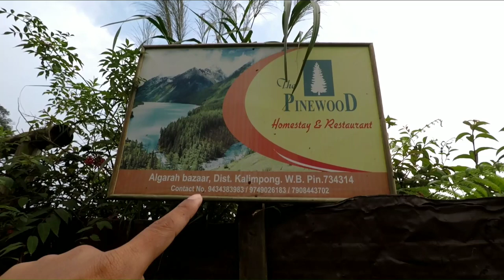TURZUM TO ALGARAH || LEAVING TURZUM || MISSION TURZUM EP:-4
Hi guys this is Rajdip

⛰️ ALGARAH:-
Algarah is a small town located at a distance of 15 km east of Kalimpong town in Kalimpong district of West Bengal, India. It lies at an elevation of 1,780 m (5,840 ft) and has a population of about 3,000.

⛰️ TURZUM:-
Things to do in Turzum: Bird watching in the surrounding forests of Turzum would be very rewarding. The usual species spotted here are barbets, treepies, flycatchers, pheasants, orioles, wagtails, magpies and sunbirds – to name some. Butterfly tracking in the nearby river valley has also become a popular activity recently. If you are lucky enough, then you can catch a glimpse of the timid deer, porcupine, peacock or the most endangered Chinese Pangolin while hiking in the pine forests of Turzum. You can also keep aside a day or two for local sightseeing tours to Darjeeling, Mirik and Pashupati Market in neighbouring Nepal. Short treks through the villages and tea gardens are also recommended for the guests.

🏞️ Surrounding areas:- Sukhiapokhri, Pokhriban, Pokhirabang, Lepcha Jagat, Ghoom, Mirik

🔴Product Links:-
Camera:-

Moto X 4:-Moto X4 (Super Black, 64 GB)

Tripod:- ProQTM Gorilla Tripod | Mini Flexible Octopus Tripod | Free Mobile Holder | Heavy Duty Gorillapod - for Mobile Phone, DSLR Camera & GoPro

GoPro AAMIC-001 3.5mm Mic Adapter for HERO5 Black and HERO5 Session

BOYA mm1 Camera Microphone

GoPro casing:-ULANZI V2 Vlogging Protective Housing Case Shell - Frame Cage with Cold Shoe Mount for Microphone LED Video Light, Compatible with GoPro Hero 5 6 7,Action Camera Accessories

Memory Card:-SanDisk 128GB Class 10 microSDXC Memory Card with Adapter (SDSQUAR-128G-GN6MA)

1 Subscription & Like will help me to grow.